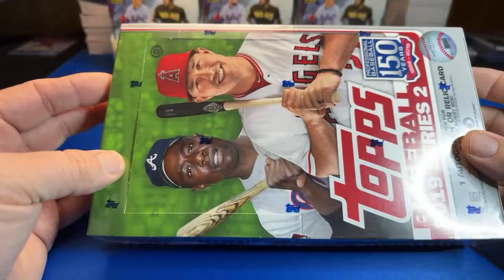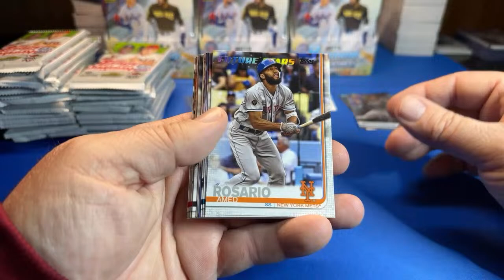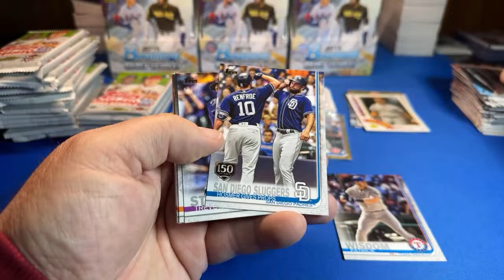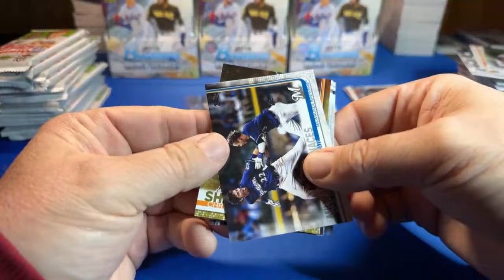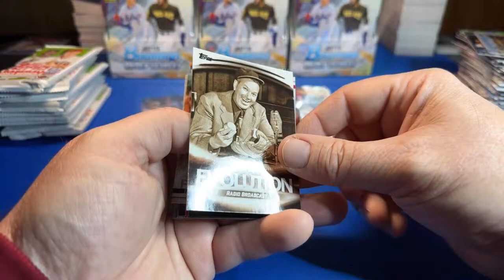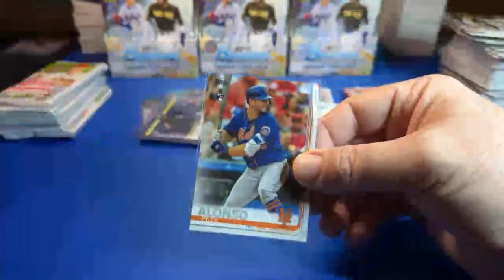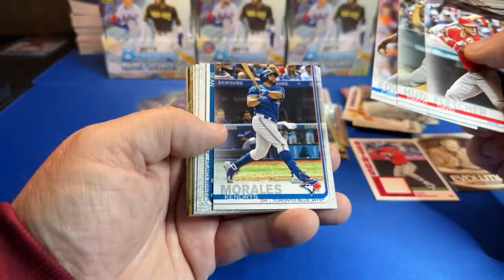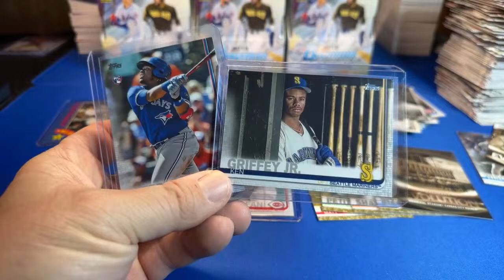2019 Topps Series 2 Hobby Box